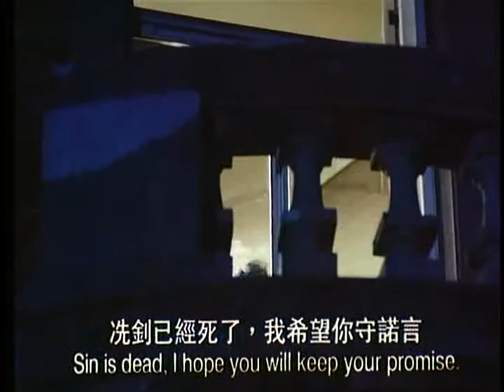Shanghai Heroic Story (Ocean Shores) - The Song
Shanghai Heroic Story
1992

Director
 Chris LEE Kin-Sang

Cast
 Damian LAU - 劉松仁
 Victor HON Kwan
 William HO Ka-Kui
 Manfred WONG
 LAU Kar Wing
 NAM Yin
 YU Li
 Roy CHEUNG Yiu-Yeung - 張耀揚
 Vincent WAN Yeung-Ming - 尹揚明
 Nadia CHAN Chung-Ling

An Ocean Shores presentation